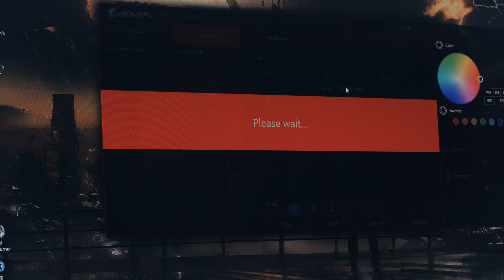ЧУТЬ НЕ РАЗБИЛ ТОП игровой компьютер GIGABYTE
Нужен хороший корпус?

Как выбрать компьютер, чтобы не поседеть от его тупости, читай

СБОРКА ПК сделана из того, что нам прислали для тестов и работы сами Gigabyte, это сборка игрового компьютера из GTX 1060, Z370 Gaming 3, i5 8400, оперативной памяти Kingston и корпуса, кулера, блока питания производства Gigabyte.
Два года мы слышим от Gigabyte об игровом компьютере целиком от Gigabyte AORUS, с красивой подсветкой, переливающейся в унисон и одинаковом дизайне, чтобы выглядело ХО-РО-ШО. В общем, долго рассказывать не будем, в итоге получчилось и ХО-РО-ШО и очень плохо. ЗАДУМКА! Эйх... смотрите видео от Руди!

Тайм-код:
0:36 - Стиль и дизайн устройств
1:04 - ЛО-ГО-ТИ-ПЫ в игровой компьютер Gigabyte
2:10 - Конструктивная критика к дизайну
2:55 - Про подсветку системы
6:12 - НИЧЕГО НЕ РАБОТАЕТ КАК НУЖНО!